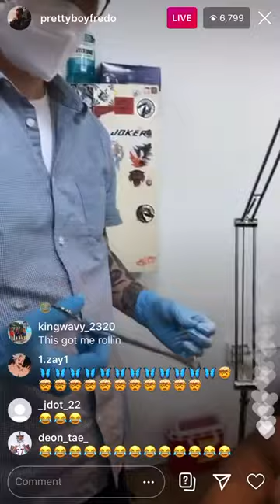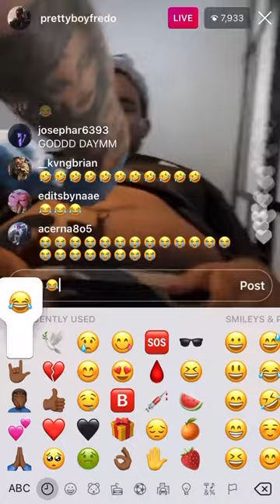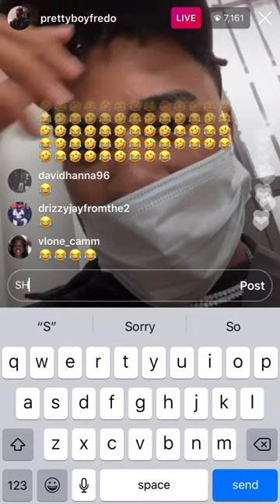PrettyBoyFredos Friend Ceo Mike Gets his Belly Button Pierced *Nasty🤢*